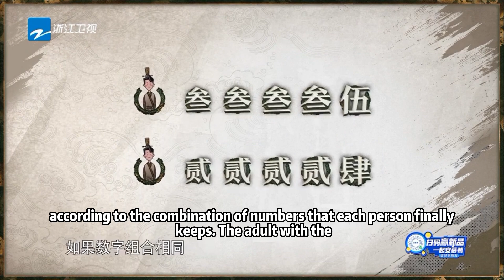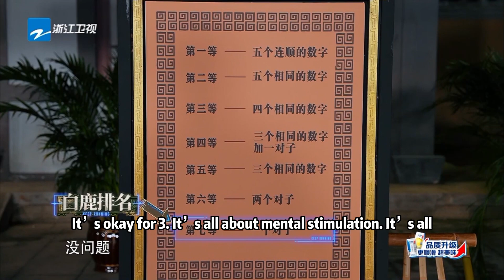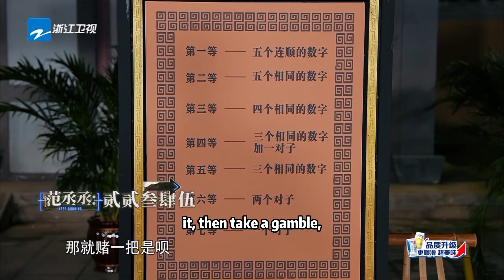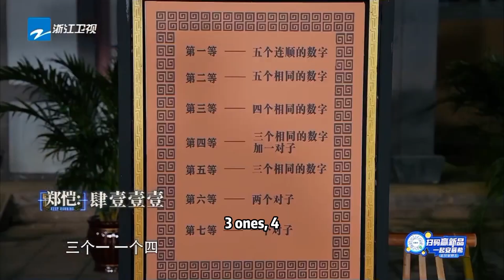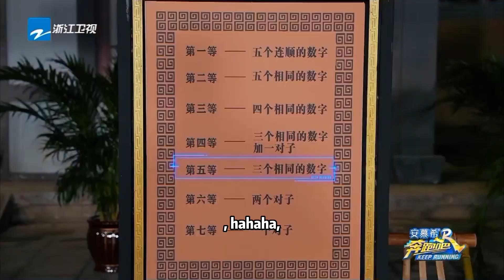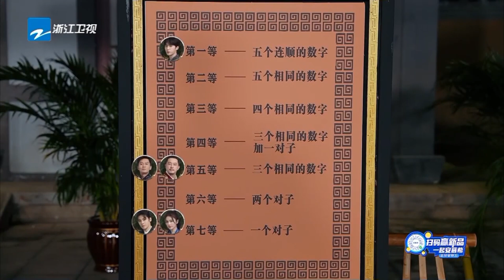【EP6 Game】Lucky Bowling|Keep Running S11|CLIP